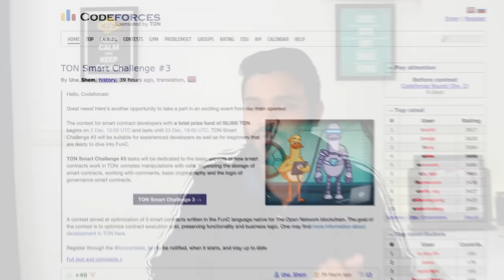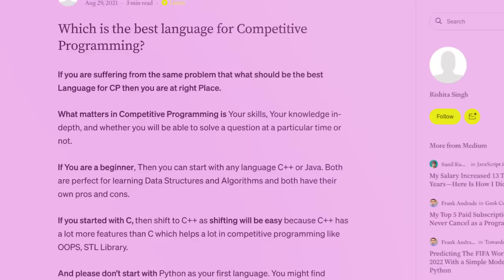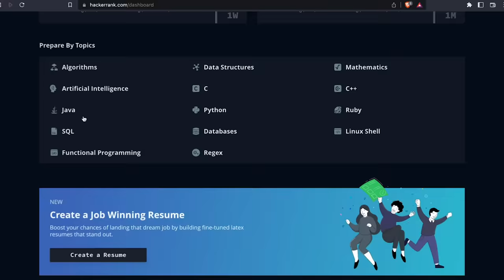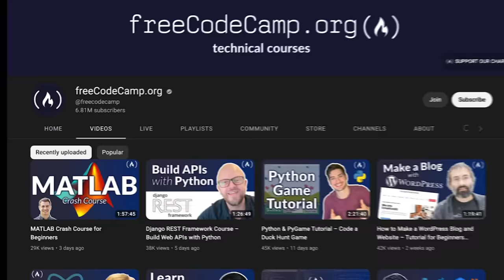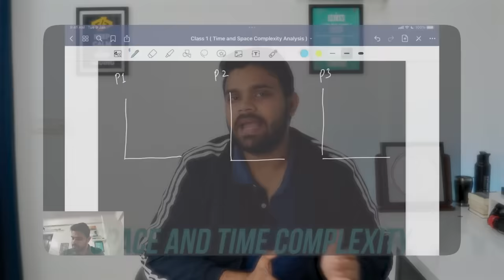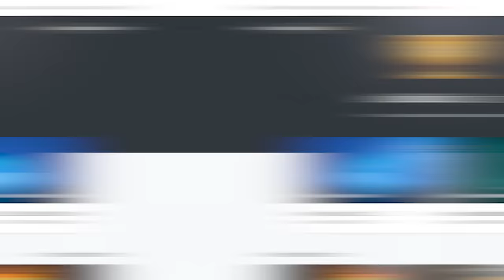How I started coding from 0 and cracked Google | Best Free Resources for Coding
If you are wondering: How long does it take to learn to code? What's the best way to learn to code? How to learn coding from scratch? OR How to get a job through coding?

I am a Software Engineer at @Google. I have made this channel to help all ready to learn, grow, and do something big in Tech. I create content through informational videos, tutorials, and podcasts that will help students and software engineers.

0:00 How I started with coding
1:10 From where to learn Programming Language
2:43 Platform for Practice
4:00 How to start DSA (Sequence)
4:54 My Free DSA Bootcamp
5:44 Practice DSA and Contest
6:51 Projects
7:12 Resume building